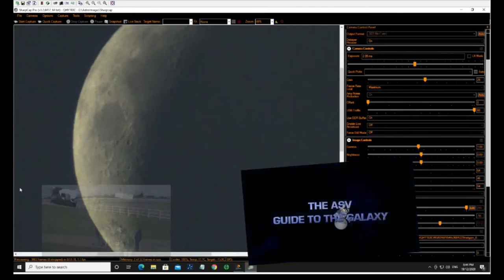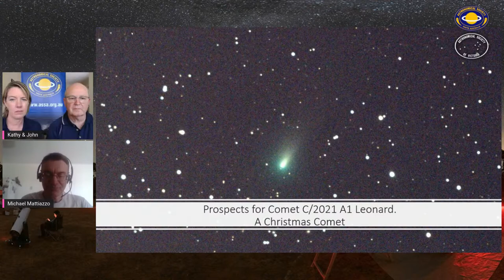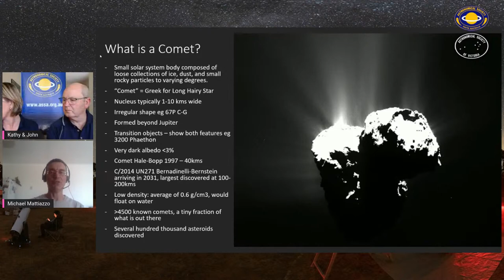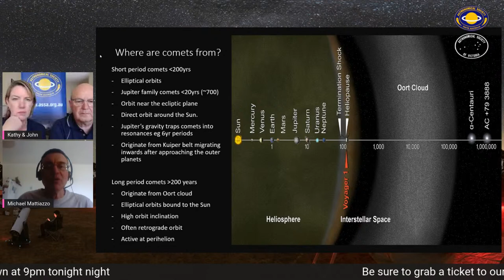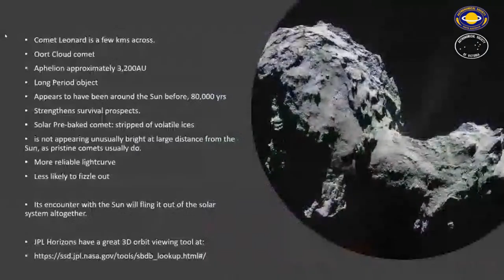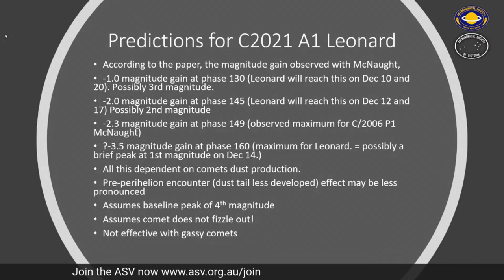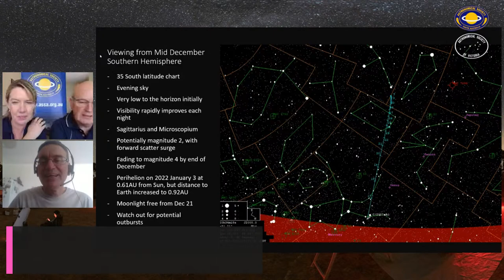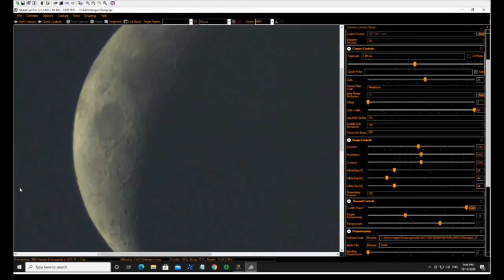Prospects for Comet C/2021 A1 Leonard. A Christmas Comet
Welcome to the wonderful world of comets! Join us for a talk on the prospects of the Christmas comet C/2021 A1 Leonard as well as a general discussion on comets. Got a question about comets? Why not come along and ask expert comet hunter Michael Mattiazzo (The Comet Man)